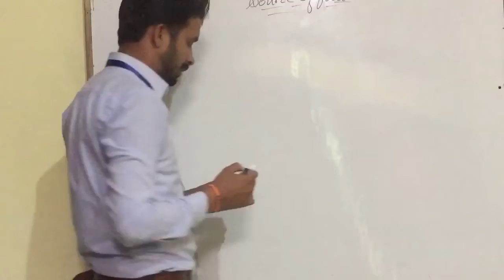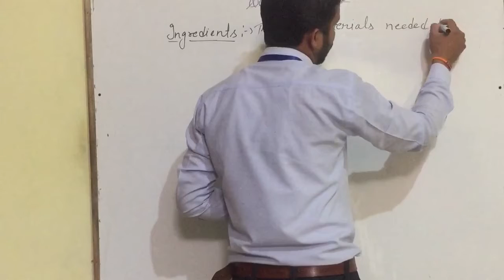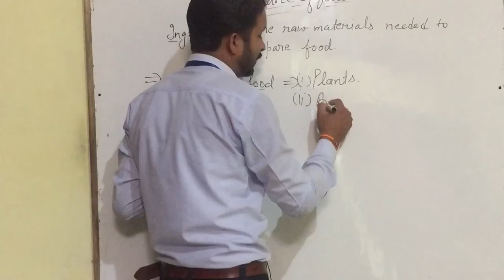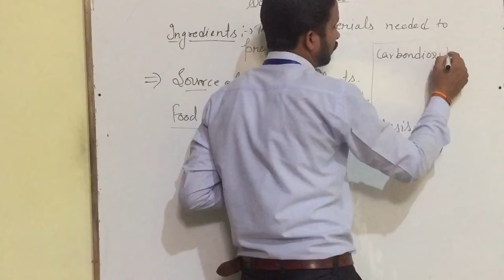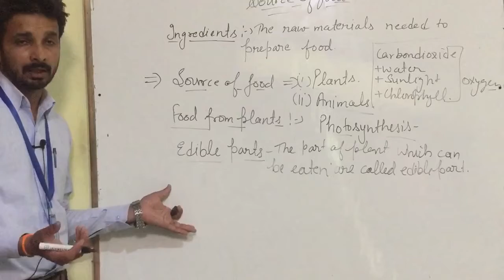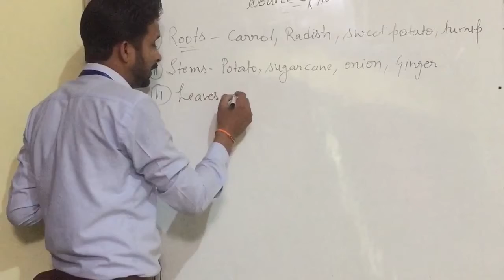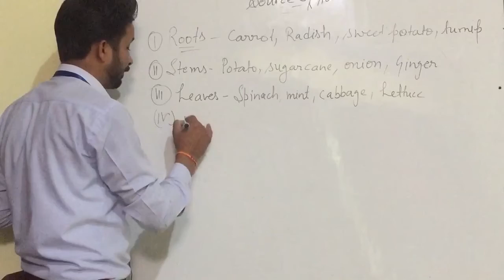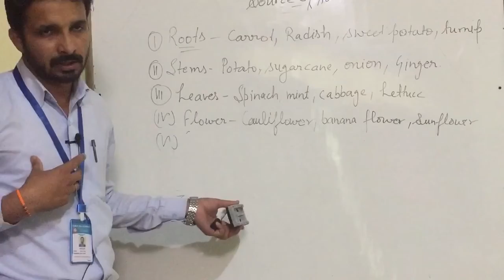Source's of food.P-1